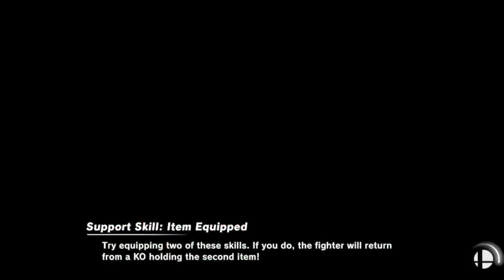Super Smash Bros Ultimate Amiibo Fights 6pm Poll Min Min vs Snake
Be sure to check out the community page to see the next poll of fighters. Which amiibo would you like to see battle it out next? Smash On!!!